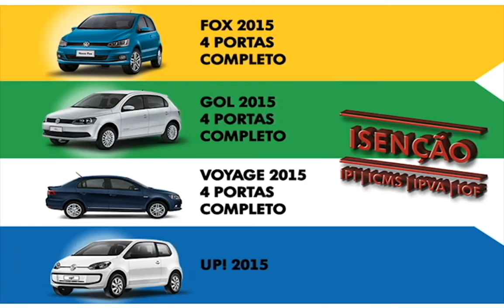PESQUISA UNICAMP SOBRE SARCOPENIA NA 35º FESTA DE FLORES E MORANGOS CINE CULTURA 240915